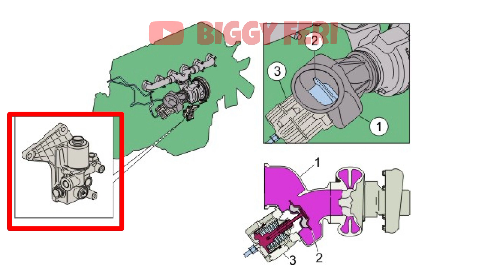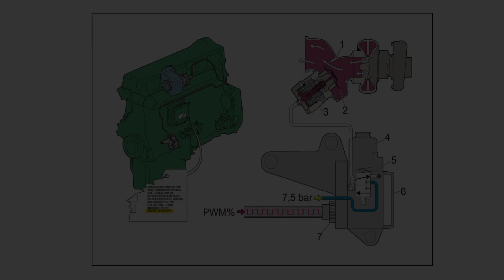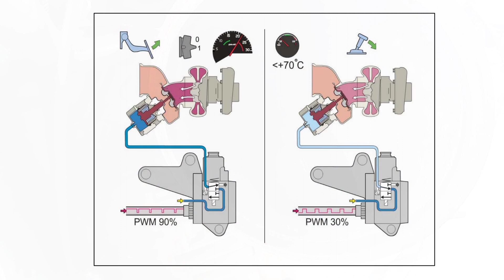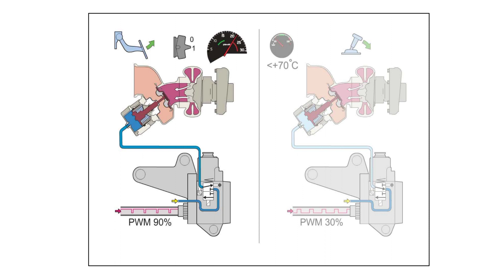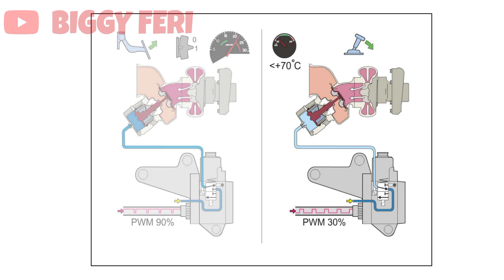Fungsi & Cara Kerja Exhaust Pressure Governor Pada Volvo Truck || Volvo Engine Brake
Pada Volvo Truck FMX 440 ini terdapat rem tambahan yang digunakan untuk mengurangi laju dari kendaraan.
Rem tambahan ini disebut Volvo Engine Brake (VEB) .

Volvo Engine Brake (VEB) terdiri dari 2 sistem yang digunakan, yaitu "Volvo Compression Brake" dan "Exhaust Pressure Governor". Kedua sistem tersebut bekerja secara bersamaan.

"Volvo Compression Brake" , sistemnya dengan cara membocorkan kompresi , sedangkan "Exhaust Pressure Governor" sistemnya dengan cara menutup jalur gas buang.

Pada video ini, saya akan membahas fungsi dan cara kerja "Exhaust Pressure Governor" pada kendaraan volvo truck.

Semoga bermanfaat.

WARNING!!!
NO TV BROADCAST WITHOUT PERMISSION!!!
NO RE-UPLOAD!!!